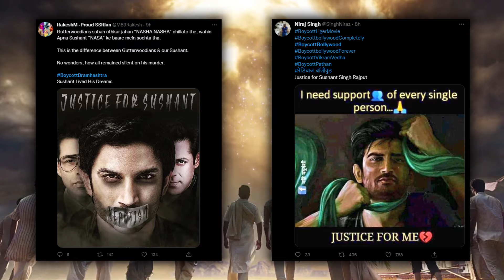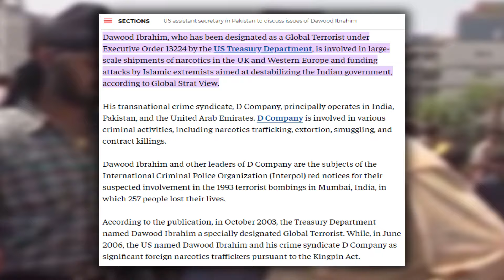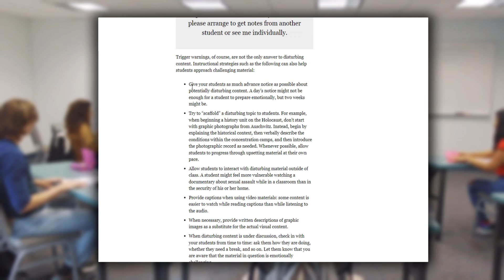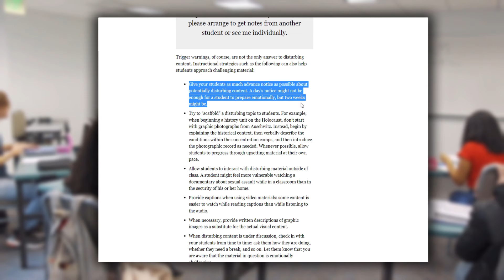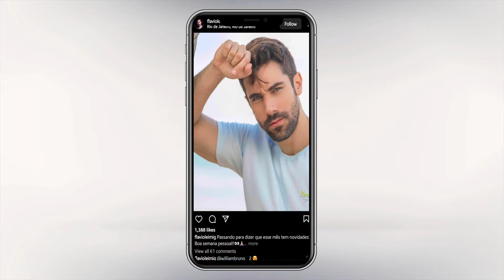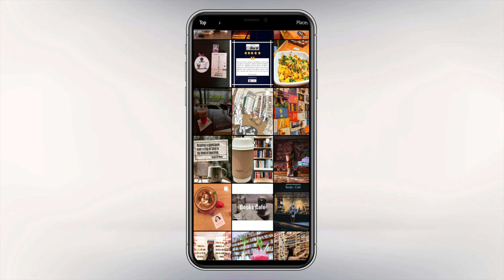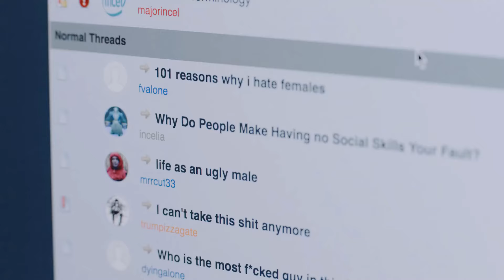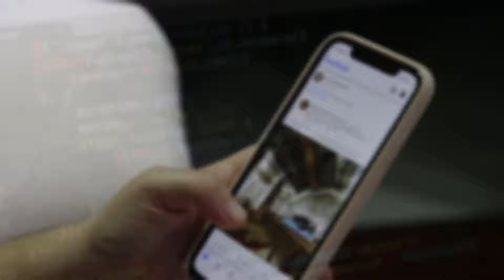HOW WEAK BECOMES POWERFUL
PART 3 of PROBLEM WITH RELEGIOUS SCRIPTURES

DESPCRIPTION OF CONTENT:
New study links virtue signaling to "Dark Triad" traits. Being accused of "virtue signaling" might sound nice to the uninitiated, but spend much time on social media and you know that it's actually an accusation of insincerity. Virtue signalers are, essentially, phonies and showoffs—folks who adopt opinions and postures solely to garner praise and sympathy or whose good deeds are tainted by their need for everyone to see just how good they are. Combined with a culture that says only victimhood confers a right to comment on certain issues, it's a big factor in online pile-ons and one that certainly contributes to social media platforms being such a bummer sometimes.

So: Here's some fun new research looking at "the consequences and predictors of emitting signals of victimhood and virtue," published in the Journal of Personality and Social Psychology. The paper—from University of British Columbia researchers Ekin Ok, Yi Qian, Brendan Strejcek, and Karl Aquino—details multiple studies the authors conducted on the subject.

Their conclusion? Psychopathic, manipulative, and narcissistic people are more frequent signalers of "virtuous victimhood."

The so-called "dark triad" personality traits—Machiavellianism, narcissism, and psychopathy—lead to characteristics like "self-promotion, emotional callousness, duplicity, and tendency to take advantage of others," the paper explains.

And "treated as a composite, the Dark Triad traits were significant predictors of virtuous victim signaling."

This held true "even when controlling for factors that may make people vulnerable to being mistreated or disadvantaged in society (i.e., demographic and socioeconomic characteristics) as well as the importance they place on being a virtuous individual as part of their self-concept," the researchers note.

They point out that virtue signaling is defined as "the conspicuous expression of moral values, done primarily with the intent of enhancing one's standing within a social group."

नया अध्ययन गुण संकेत को "डार्क ट्रायड" लक्षणों से जोड़ता है। "पुण्य संकेत" का आरोप लगाया जाना अशिक्षित लोगों को अच्छा लग सकता है, लेकिन सोशल मीडिया पर अधिक समय बिताएं और आप जानते हैं कि यह वास्तव में कपट का आरोप है। सदाचार संकेतकर्ता, अनिवार्य रूप से, फोनी और दिखावा हैं - वे लोग जो केवल प्रशंसा और सहानुभूति बटोरने के लिए राय और आसन अपनाते हैं या जिनके अच्छे कामों को हर किसी के लिए यह देखने की ज़रूरत है कि वे कितने अच्छे हैं। एक ऐसी संस्कृति के साथ, जो कहती है कि केवल पीड़ित ही कुछ मुद्दों पर टिप्पणी करने का अधिकार प्रदान करता है, यह ऑनलाइन ढेर में एक बड़ा कारक है और एक ऐसा जो निश्चित रूप से सोशल मीडिया प्लेटफॉर्म में कभी-कभी इस तरह के बमर होने में योगदान देता है।

तो: व्यक्तित्व और सामाजिक मनोविज्ञान के जर्नल में प्रकाशित "पीड़ितता और पुण्य के संकेतों को उत्सर्जित करने के परिणामों और भविष्यवाणियों" को देखते हुए यहां कुछ मजेदार नए शोध हैं। पेपर- ब्रिटिश कोलंबिया विश्वविद्यालय के शोधकर्ता एकिन ओके, यी कियान, ब्रेंडन स्ट्रेजेसेक और कार्ल एक्विनो- इस विषय पर किए गए लेखकों के कई अध्ययनों का विवरण देते हैं।

उनका निष्कर्ष? मनोरोगी, जोड़-तोड़ करने वाले और मादक द्रव्य "पुण्य शिकार" के अधिक लगातार संकेत देने वाले होते हैं।

तथाकथित "डार्क ट्रायड" व्यक्तित्व लक्षण- मैकियावेलियनवाद, संकीर्णतावाद, और मनोरोगी- "आत्म-प्रचार, भावनात्मक कॉलसनेस, द्वैधता और दूसरों का लाभ लेने की प्रवृत्ति" जैसी विशेषताओं की ओर ले जाते हैं, कागज बताते हैं।

और "एक समग्र के रूप में माना जाता है, डार्क ट्रायड लक्षण पुण्य पीड़ित संकेत के महत्वपूर्ण भविष्यवक्ता थे।"

यह सच था "यहां तक ​​​​कि उन कारकों के लिए नियंत्रण करते हुए जो लोगों को समाज में दुर्व्यवहार या वंचित होने के लिए कमजोर बना सकते हैं (यानी, जनसांख्यिकीय और सामाजिक आर्थिक विशेषताओं) के साथ-साथ वे अपनी आत्म-अवधारणा के हिस्से के रूप में एक अच्छे व्यक्ति होने पर महत्व देते हैं," शोधकर्ताओं ने नोट किया।

वे बताते हैं कि पुण्य संकेतन को "नैतिक मूल्यों की विशिष्ट अभिव्यक्ति के रूप में परिभाषित किया गया है, जो मुख्य रूप से एक सामाजिक समूह के भीतर किसी की स्थिति को बढ़ाने के इरादे से किया जाता है।"